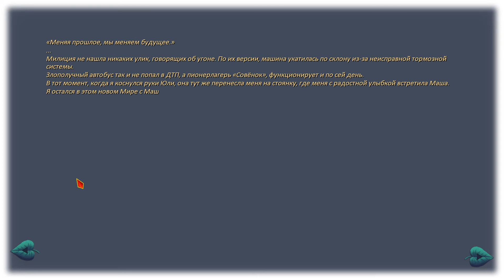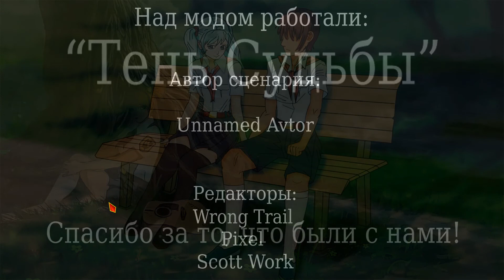Тень Судьбы #3 Финал